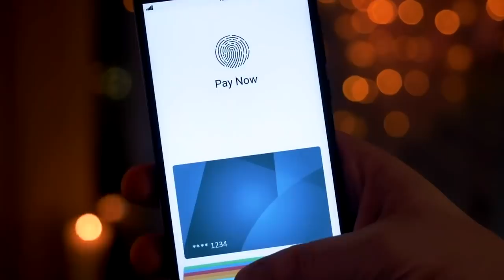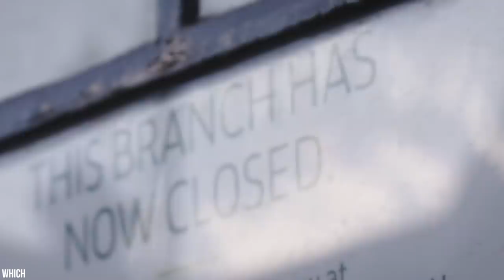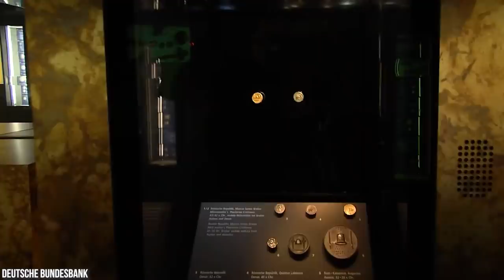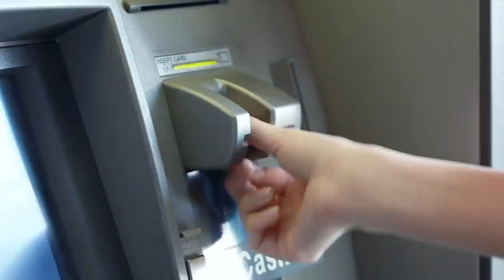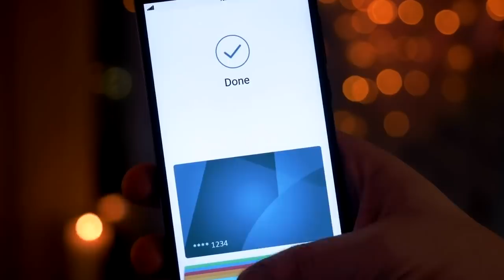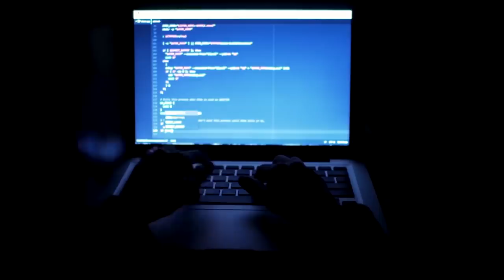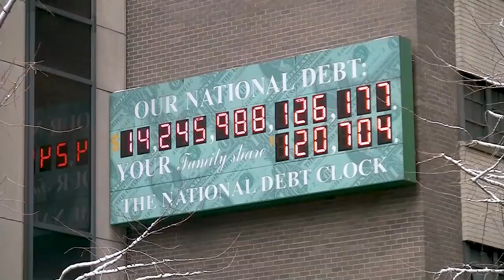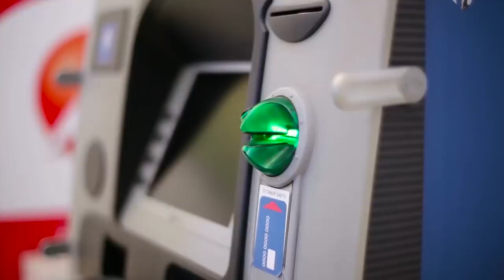This Country Is Going Cashless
Sweden is fed up with cash.  It’s a hassle to carry around, it can be easily stolen or misplaced, and frankly, no one is using it anymore!  There has been a huge cultural shift when it comes to money in this land of rolling Hills, Army knives with 1 million gadgets in them, and of course chocolate. And that trend sounds a little something like this, no more jingling in pockets, no more paper and wallets, basically… No more money at all. And the proof is in the statistics.  10 years ago, just about 40% of their population was paying with cash… and now?  Only 6%. We’ll even tell you one more fun fact, children are issued a debit card at age 7 here. So, what’s their answer?  To go completely cashless by March of 2023, Which, believe it or not, is less than two years away. That’s coming up incredibly fast.  They’re even planning a crypto called the e-Kronor… for use starting this year.  The idea here is simple: create a cryptocurrency where one crypto will equal one dollar. That slowly phases out the need for physical money for good. Folks, this is happening.  And it’s happening now.  Time to learn about Sweden’s cashless plans, and discuss if this could become a worldwide trend!  Honestly, it just might. Whether you wanted to or not!! Who knows, in 10 years money may only be seen in museums! If you wanted to know what money looks like, you actually have to go stand in line and look at it behind glass!

Written by: Chris Montrose
Narrated by: Chris Montrose
Edited by: Kristian Blaze

CHAPTERS:
00:00 Intro
00:38 Who still uses cash? Who uses card?
02:00 What about the kids!?
02:57 The pros of going digital
04:08 The cons of going digital
05:25 An official Swedish CRYPTO?
06:30 Will the US get a crypto?